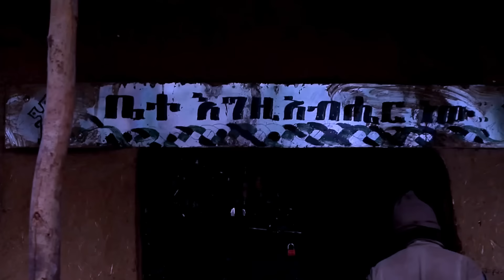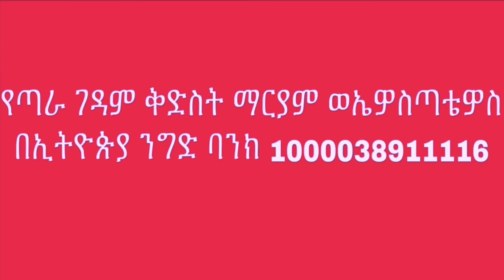አማኑኤል📗እንኳን ለቅዱስ አማኑኤል መታሰቢያ ክብረበዓል በሰላም አደረሳቹ እንዲሁም📒ለግንቦት 28 ተዘክረዉ ለሚዉሉ ቅዱሳን መታሰቢያ አደረሰን📕